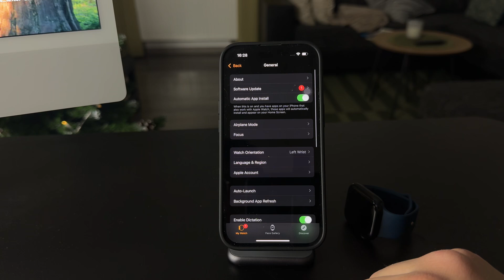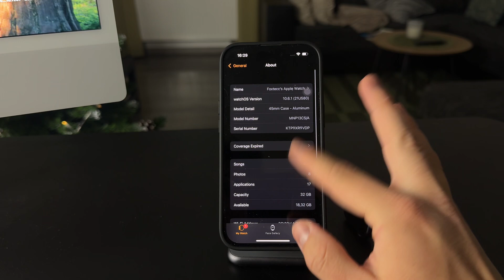How Many Songs Can You Download on Apple Music on Apple Watch? (explained)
Curious about how many songs you can store on your Apple Watch with Apple Music? In this video, I’ll break down the storage limits, factors that affect capacity, and how to make the most of your music library on the go.